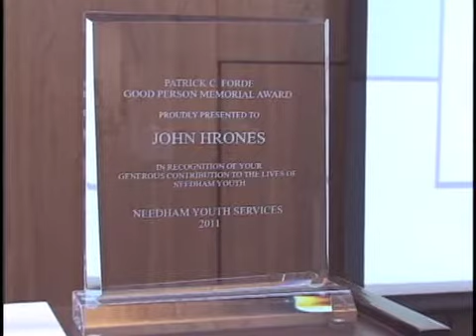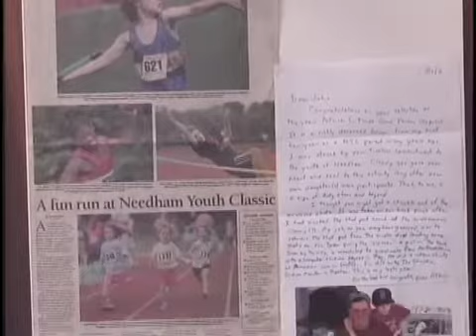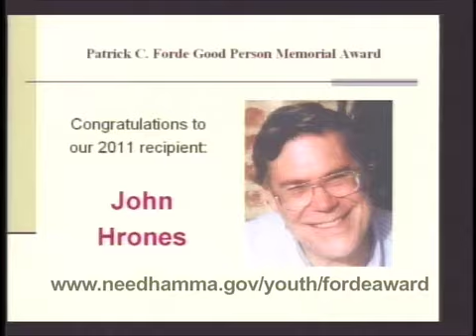2011 Patrick C. Forde Good Person Memorial Award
Contrary to popular opinion it's not that hard to find "good" people in the world. Each year Needham Youth Services recognizes someone in the community who has went above and beyond when helping others.  This year they present  John Hrones with the Patrick C. Forde Good Person Memorial Award.